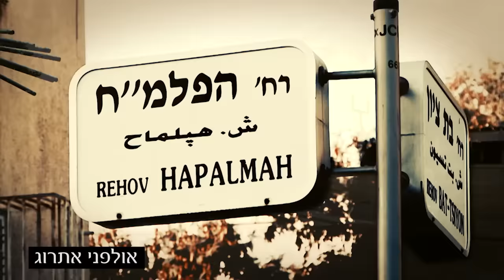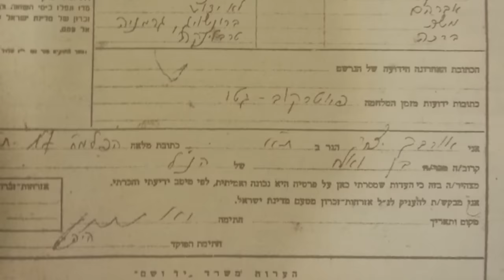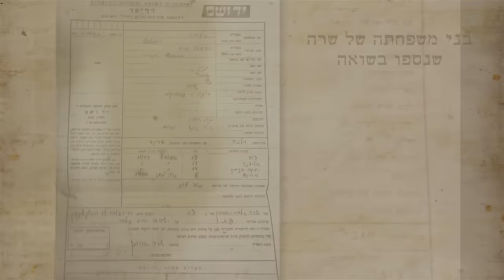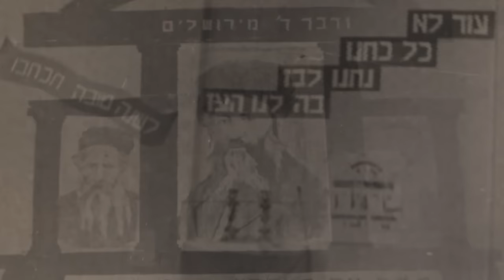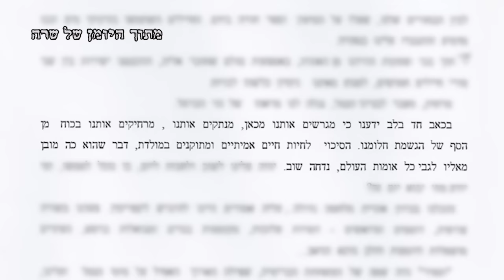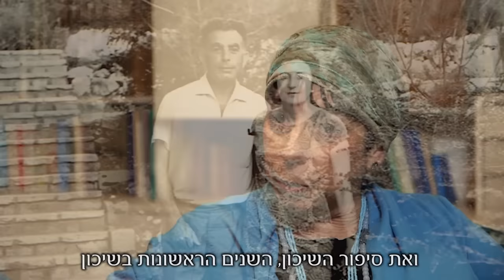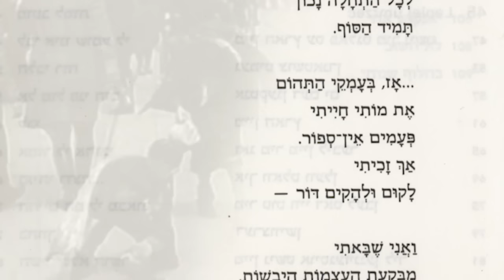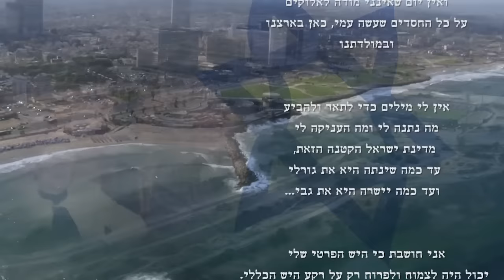סרט זיכרון לשרה ויצחק אורבך בהפקת אולפני אתרוג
להנצחה באמצעות סרט לחץ כאן